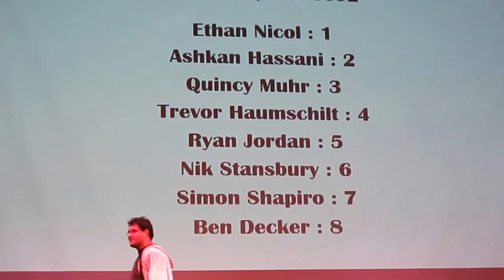Poway HS 2017 Mr Titan Contestants